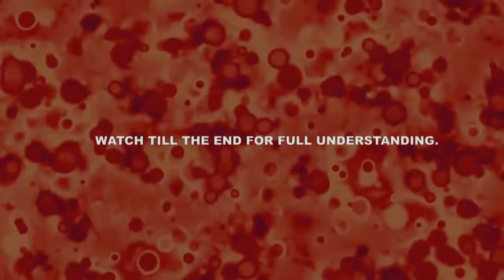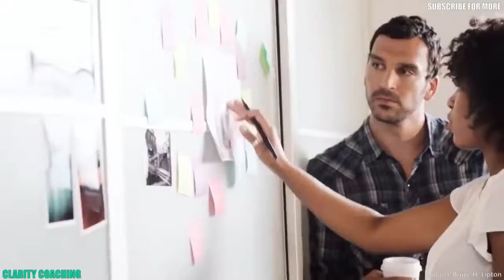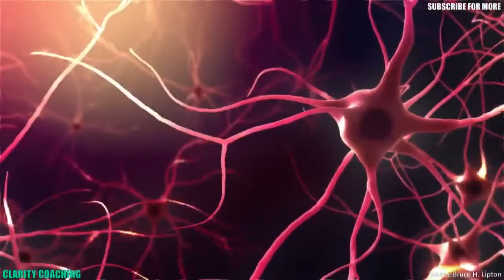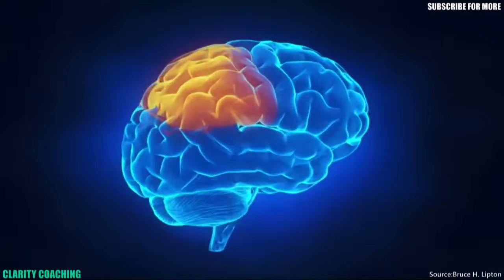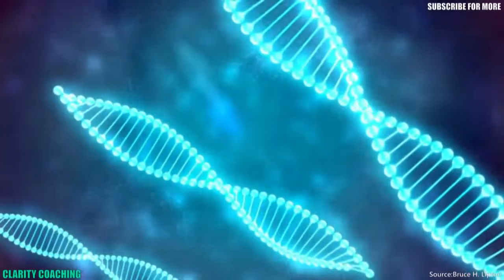MIND POWER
PODER DE LA MENTE